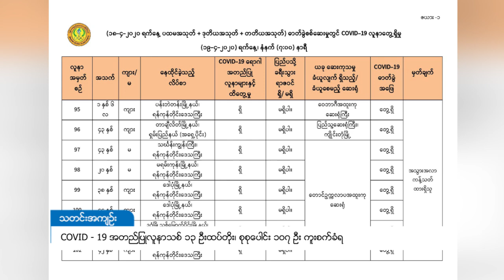DVB - COVID - 19 အတည္ျပဳလူနာသစ္ (၁၃) ဦးထပ္တိုး၊ စုစုေပါင္း (၁၀၇) ဦး ကူးစက္ခံရ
အမျိုးသားကျန်းမာရေးဓာတ်ခွဲမှုဆိုင်ရာဌာန ရန်ကုန်ရဲ့ ဧပြီ ၁၈ ရက်နေ့ မှာ စစ်ဆေးခဲ့တဲ့ ဓါတ်ခွဲနမူနာတွေထဲမှာ COVID-19 အတည်ပြုလူနာ ၁၃ ယောက်ကို ထပ်မံတွေ့ရှိရတယ်လို့ ဒီကနေ့ မနက် ၇ နာရီသတင်းမှာ ထုတ်ပြန်ထားပါတယ်။